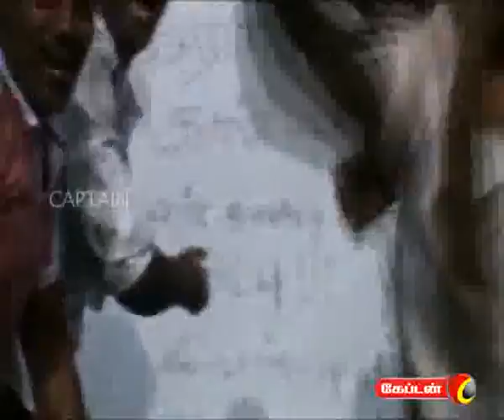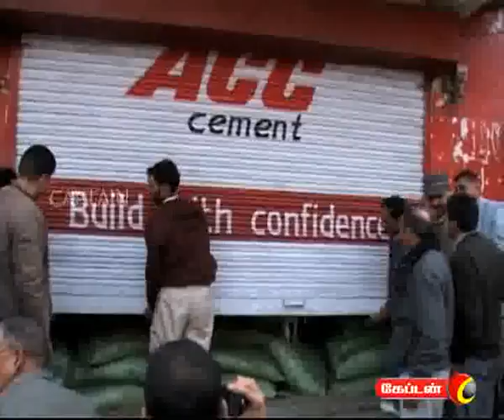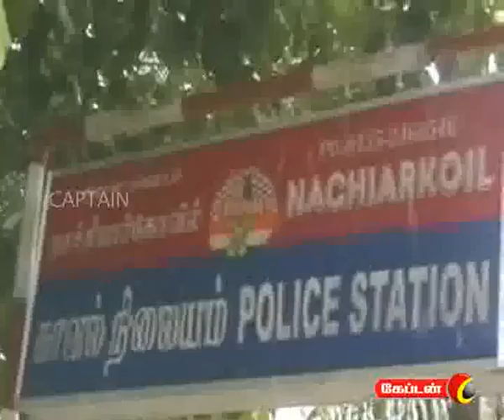captain TV 09 12 2011 1 pm News Part 2